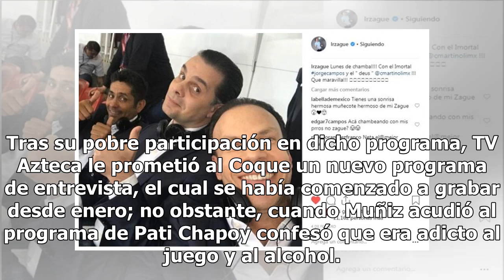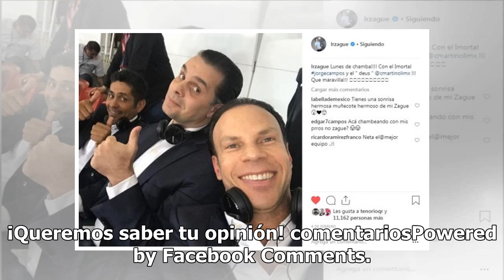Exhiben la triste realidad laboral que vive Coque Muñiz en TV Azteca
El cantante y actor mexicano está viviendo uno de los momentos más difíciles de su vida, pues hace un par de semanas confesó que había recaído en problemas de adicción y desde ese momento parece que el calvario no se detiene, pues ahora se dice que peligra su trabajo. Según El Borlote, TV Azteca, la...